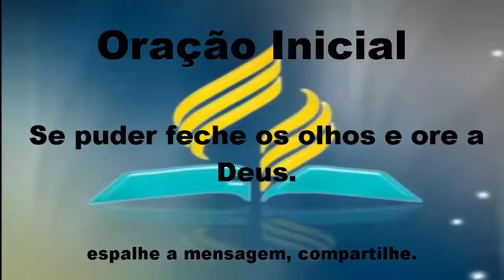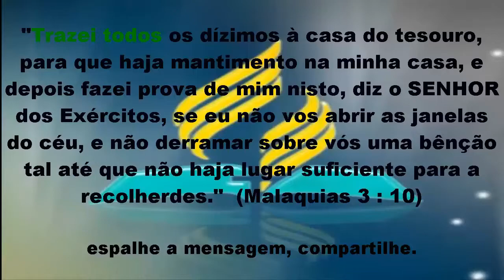IASD SÍTIO CERCADO - O SEU LUGAR NÃO É AQUI - WAGNER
No dia 08/09/2013 Wagner nos lembrou que nosso lugar não é aqui
Acesse e veja os últimos cultos.